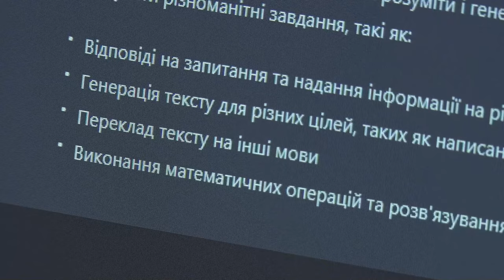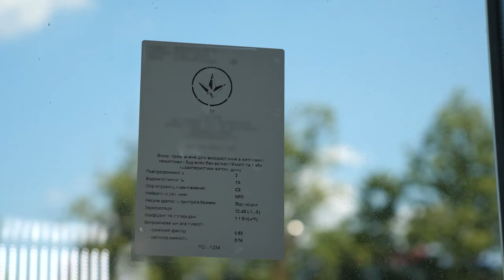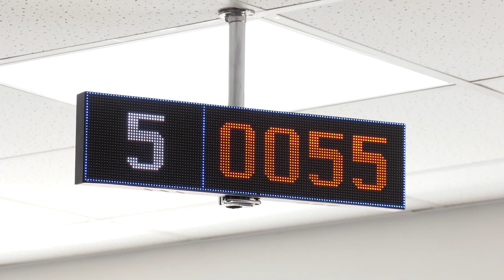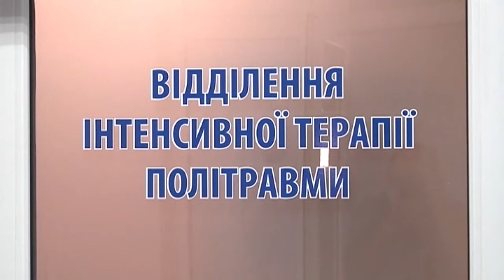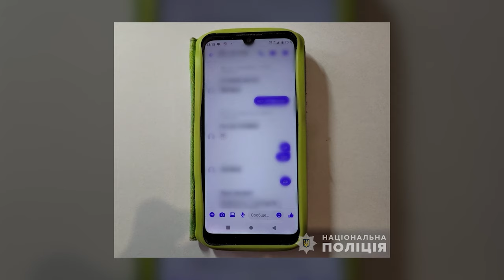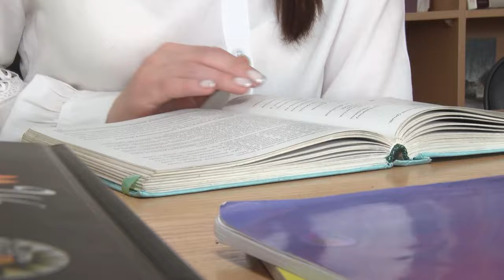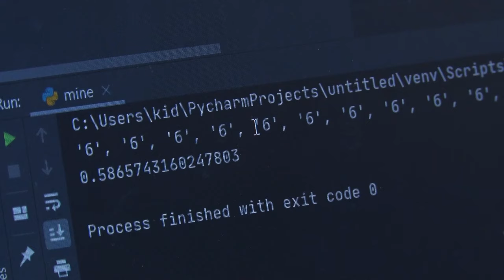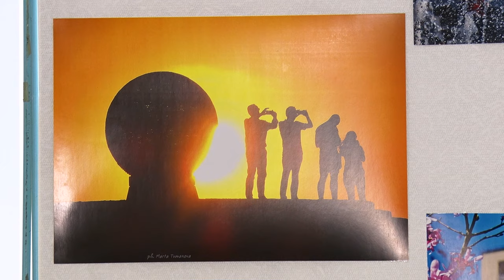🔴 OPEN NEWS 18:15. 25 червня 2024 року. Шахрайська схема! Штучний інтелект! Шлюб по відеозвʼязку!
18:15. В ефірі OPEN NEWS. Вівторок, 25 червня 2024 рік. Актуальні новини Дніпра та області від команди «Відкритого».

00:03 Початок випуску
00:11 Анонси
00:48 Зранку росіяни вдарили по Нікопольщині
01:04 Благодійники допомогли відновити один із медзакладів Дніпра
03:10 Кілька постраждалих доправили на лікування з Покровська до Дніпра
06:15 У Дніпрі видали військово-обліковий документ через ЦНАП
07:09 Рада ЄС продовжила тимчасовий захист для українців
07:45 Перемовини про вступ України в ЄС
08:31 Київський фільм-мейкер зняв стрічку про дніпровських захисників
08:58 В одній зі шкіл Дніпра для дітей загиблих захисників провели івент
13:30 Суд обрав запобіжний захід матері з Кривого Рогу, яку підозрюють у вбивстві доньки
14:08 У Вільногірську викрили 34-річного шахрая, який виманював кошти
14:37 У Дніпрі затримали чоловіка, який зливав у ворожий чат-бот геолокації ЗСУ
15:09 У місті нагородили працівників «Дніпроводоканалу»
16:15 В Україні оновили правила вступу до аспірантури
16:54 Що змінилося для освітян Дніпра після ухвалення законопроєкту про  академічну доброчесність?
20:03 У Дії одружилися перші три пари
20:37 В одному з університетів Дніпра відкрилася фотовиставка
23:56 Наші спортсмени вибороли командне срібло на чемпіонаті України з настільного тенісу
24:25 Дніпрянка стала чемпіонкою Європи з вітрильного спорту
24:47 Атлети з Дніпра вибороли шість медалей на турнірі зі стрибків у воду
25:12 Дитинча сови вухатої зафільмували у Дніпрі
26:00 Кінець випуску